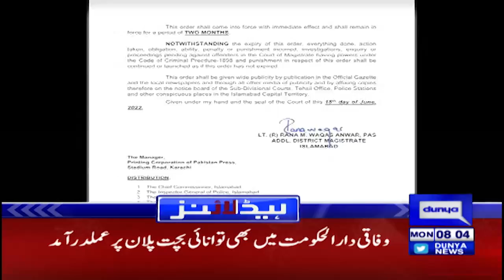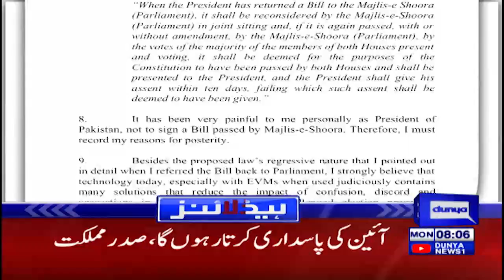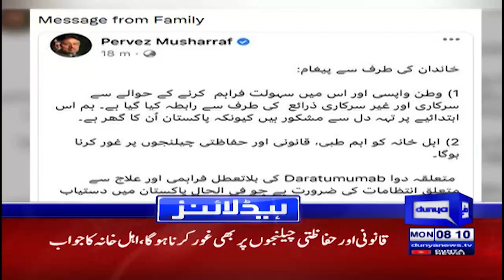Tension before Election | Dunya News Headlines 08 AM | 20 June 2022